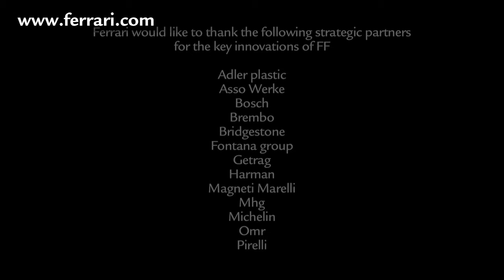Ferrari FF - Official video